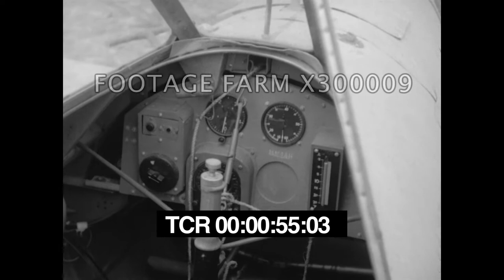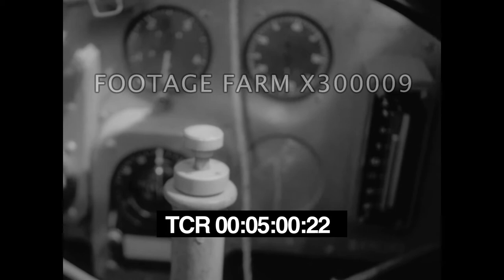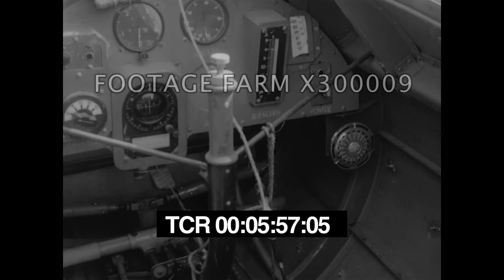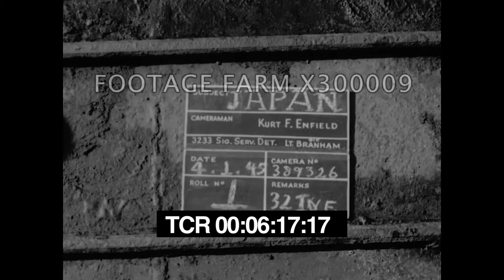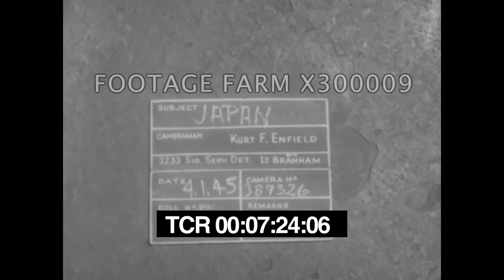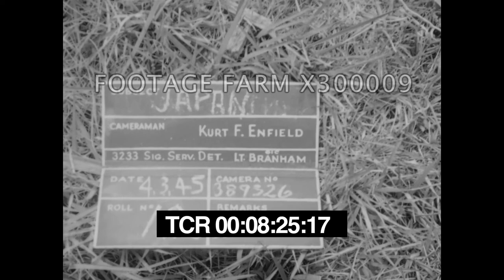Okinawa: Japanese Suicide Rocket Bomb - 300009X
00:00:03  Slate:  3231st SIG DET.  JAP ROCKET.  cameraman CPL Murphy.
00:00:07  MS truck towing suicide rocket plane.  US soldier w/ mask sitting in rocket bomb.  CU soldier taking mask off.  CU mask attached to gas bottle (Japanese markings).  CU cockpit controls.  CU fuel or explosive canisters in cockpit.
00:01:06  Slate:  01Apr45, ICEBERG TARGET.  Slate 04Apr45,  JAP ROCKET.
00:01:12  LS US soldiers & MP inspecting suicide rocket; soldiers dismantle rocket exhaust & inspect rocket.
00:02:10  CU dismantled rocket nose, US soldiers inspecting & dismantling.  Soldier takes box out.  CU box. CU rocket wing gun.  MS soldier inspecting rudders.
00:03:17  Soldier sitting in rocket tries onboard radio, joystick, shuts cockpit.
00:03:54  Soldiers lower bomb to ground w/ crane.
00:04:22  Soldiers dismantle rocket nose to reveal bomb underneath.  CU targeting crosshairs. CU joystick w/ trigger button.
00:05:05  MS soldiers inspect rocket.  Soldier in cockpit tries radio.  Another pulls fuel gauge.  END.
00:05:16  CU US helmet “Branham” in chalk.  Various shots of suicide rockets, soldiers inspections/dismantling, cockpit, exhaust.[WWII - 1945, Pacific, Okinawa:  L-Day Okinawa Invasion, Orange Beach No. 2  01Apr45]
00:06:15  Slate:  subject JAPAN, cameraman Kurt F. Enfield, 01Apr45.00:06:24  LS marines on LVT (?) landing craft seen from ship deck, warship in background.
00:06:55  Amphibious tanks at sea.
00:07:28  LS marine inspecting grass hut, pulling curtain.
00:08:01  LS marines & M-8 motor carriage / tank on road.  Marine studies map.
00:08:29  Marines w/ captured Japanese civilians from caves; marine searches man w/ woman & children in background.
00:09:02  MS marines w/ civilians, women & children.  Marines on radio.  Family w/ belongings walk up to marines.